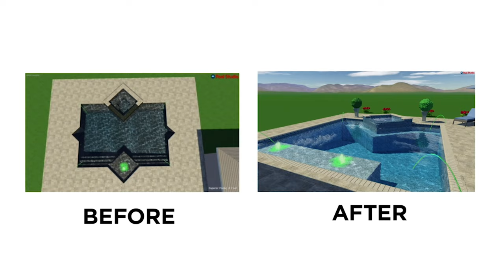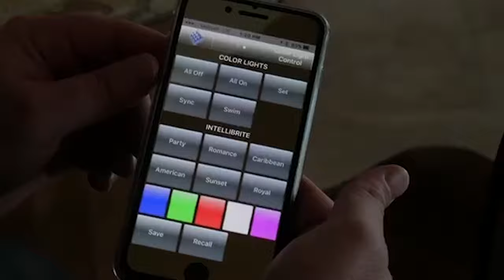Home Sweet Home By Superior Pools Season #1, Episode 4 (Rankin) Venice, FL 6.4.17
Home Sweet Home By Superior Pools Season #1, Episode 4 (Rankin) Venice, FL 6.4.17. Watch In 4K.

Superior Pools Built A Custom Swimming Pool & Spa For The Rankin Family. This Amazing Pool Was Designed For Adam Rankin GM Of Absolute Aluminum, His Wonderful Family And The Whole Neighborhood :)

For More Information On Home Sweet Home By Superior Pools

Watch all new episode's of Home Sweet Home By Superior Pools, on Sunday's once a month, Check your local listings.

Home Sweet Home By Superior Pools Airs on Two Major Networks.

ABC 7 WWSB Sarasota/Tampa, & FOX 4 WFTX Fort Myers, Naples, and Cape Coral.
Watch all re-air episode's on Sunday Mornings 6:00 AM & 6:30 AM
on ABC 7 WWSB Sarasota/Tampa.
Watch all re-air episode's on Saturday Mornings 6:00 AM & 6:30 AM on FOX 4 WFTX Fort Myers, Naples, and Cape Coral.

Channel line ups are posted below for both stations:
ABC 7 WWSB Sarasota/Tampa
DirecTV Channel 40
Dish Channel 7 Channel 8705 (HD)
Over the air Channel 40.1 & 24
Frontier Cable Channel 7 Channel 507 (HD)
Comcast Cable Channel 7 Channel 431 (HD)
Spectrum Cable Channel 7 Channel 1007 (HD)
FOX 4 WFTX Fort Myers, Naples, and Cape Coral
DirecTV, Dish, and antenna, tune into channel 36.
Xfinity and Prism TV are both channel 4.

CONTACT SUPERIOR POOLS TODAY FOR YOUR FREE QUOTE
WE HAVE 2 LOCATIONS LISTED BELOW!

517 Tamiami Trl Port Charlotte,FL
Serving Manatee County, Desoto County, Sarasota County, Charlotte County.

Serving Lee County, Collier County.

#1 Pool In The World Two Years In A Row 2017 & 2018 By APSP.
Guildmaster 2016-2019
Top 50 Service Company 2018 By PSN.
Top 50 Pool Builder 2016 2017 And 2019  In The USA By PSN.